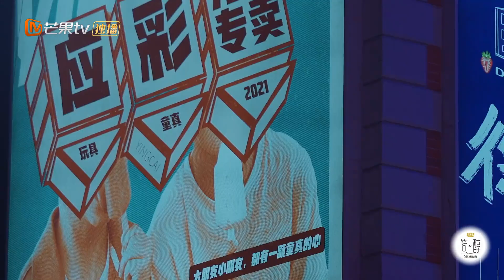超绝舞美诞生过程曝光！属于姐姐们闪亮舞台就是这么赞《听姐说》第2期 Listen to Me EP2丨MGTV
听姐说，一切都好说！来看姐姐们大胆开麦！下载芒果TV国际APP，每周日中午12：00《听姐说》精彩抢先看 (IOS) (Android)

《听姐说》将镜头对准女性的自我表达和观点输出，18位姐姐以女性视角切入社会热点话题，以脱口秀的喜剧形式传达女性态度，展开一场Talk大战，最终决出一位“最受观众follow的姐姐”。同时，王自健也将作为“开麦姐说员”全程见证姐姐们的脱口秀竞演舞台。